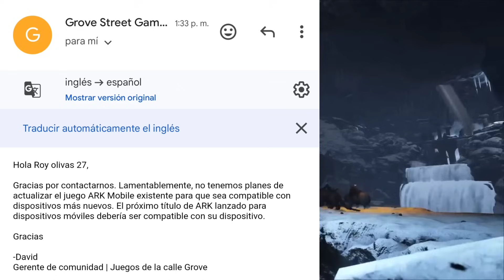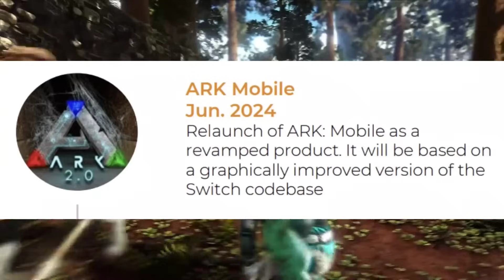🔴 MALAS noticias para el ARK MOBILE el final ya llego PERO ES NECESARIO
HOLA PLEBES 🔥

MI DISCORD ACTUALIZADO 🔴🔥